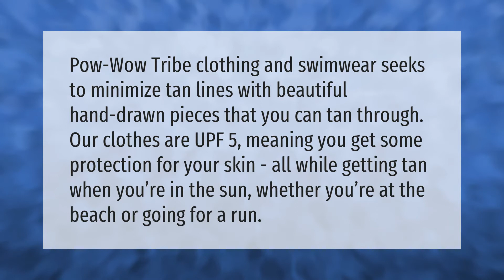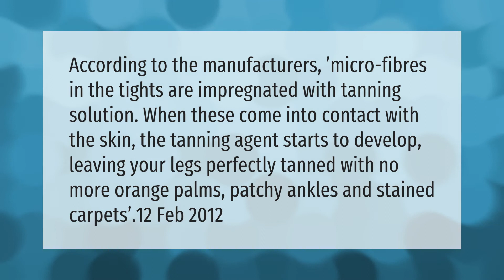Are there clothes you can tan through?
00:00 - Are there clothes you can tan through?
00:37 - Can I get a tan through tights?

Laura S. Harris (2021, April 18.) Are there clothes you can tan through?
    AskAbout.video/articles/Are-there-clothes-you-can-tan-through-238264